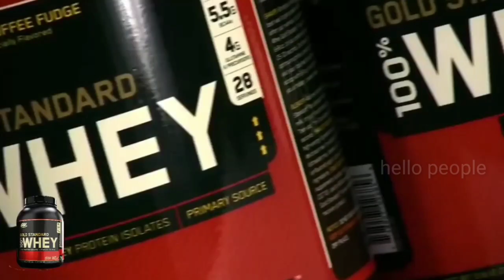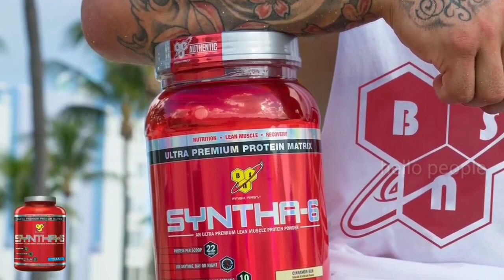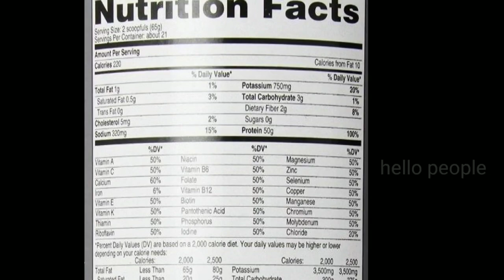Top 5 whey protein supplements in tamil | hello people | Tamil gym training | home workout in tamil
This video shows that ,top 5 whey protein isolate supplements in tamil.

ON WHEY                  ;

BSN SYNTHA WHEY;

DYMATIZE WHEY   ;

ISOPURE WHEY      ;

NITRO TECH WHEY;